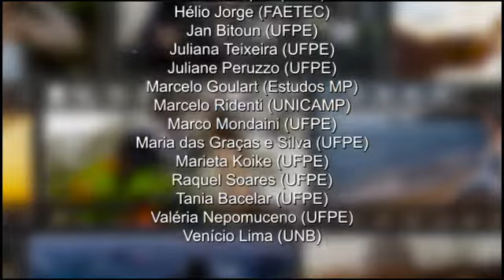Memória do ME: as experiências de reorganização no Rio de Janeiro e Minas Gerais nos anos 1970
Nesta edição do Trilhas da Democracia, o historiador e professor Marco Mondaini conversou com Pedro Cláudio Cunca Bocayuva, Professor do Programa de Pós-graduação de Políticas Públicas em Direitos Humanos da UFRJ e com Jânio de Oliveira Bragança, Ex-presidente do DCE da UFMG e Empresário.